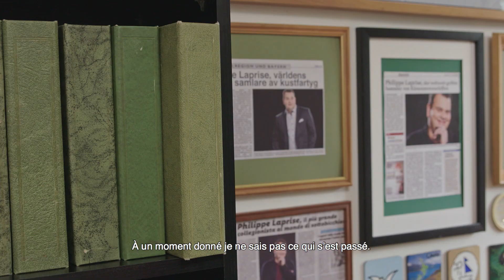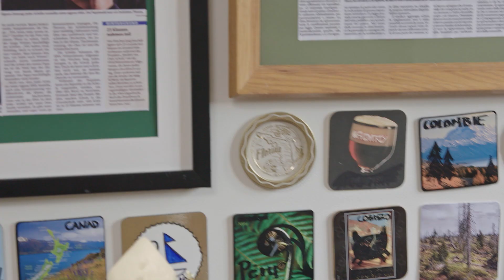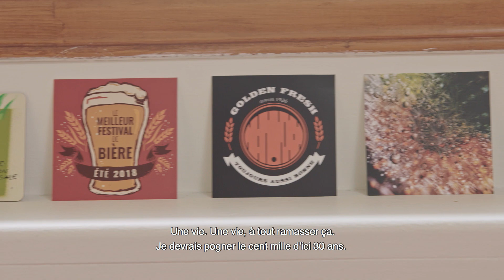Ma collection de sous-verres Complètement TDA/H Jean Coutu